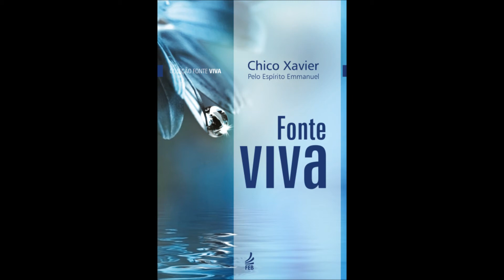Livro Fonte Viva Item 6 - Aceita a Correção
Integram esta coleção os livros Caminho, verdade e vida; Pão nosso; Vinha de luz; Fonte viva e Ceifa de luz, todos eles da autoria espiritual de Emmanuel, pela mediunidade de Francisco Cândido Xavier. Neles, o autor comenta ensinamentos do Evangelho de forma original e atraente, ensinando-nos não apenas a compreender a doutrina cristã, mas a praticá-la em todos os momentos da vida. Encerram um verdadeiro convite ao trabalho nobre e dignificante, inspirado nos ensinos da Boa-Nova. Emmanuel, orientador espiritual de Chico Xavier, instrui e encanta, edifica e consola na sua linguagem singela e arrebatadora, mansa e persuasiva, plena de espiritualidade e beleza. A coleção Fonte viva constitui valiosa fonte auxiliar de esclarecimento nos estudos dos textos evangélicos e instrumento essencial para aperfeiçoarmos os nossos sentimentos, afinando-nos com as lições de humildade e amor ministradas e exemplificadas por Jesus. “Ensina-nos a encontrar a paz na luta construtiva, o repouso no trabalho edificante, o socorro na dificuldade e o bem nos supostos males da vida.